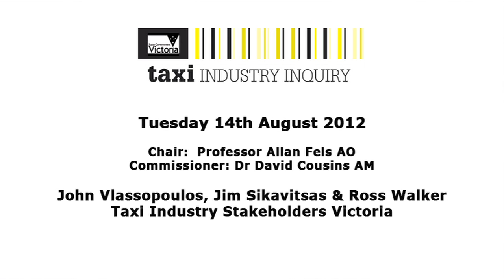John Vlassopoulos, Jim Sikavitsas & Ross Walker